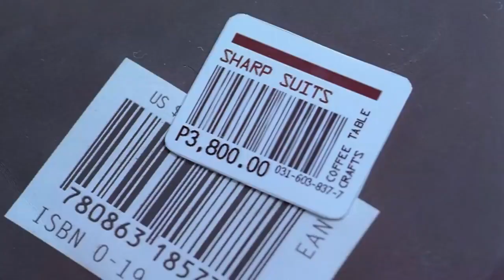The mistress (2012) Filipino Romantic movie explanation in hindi | hollywood love story movie hindi